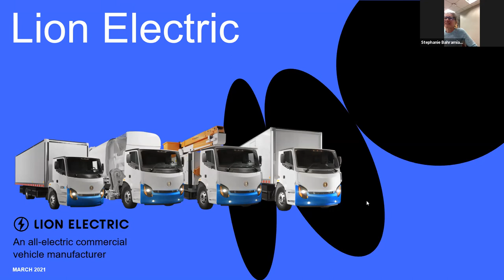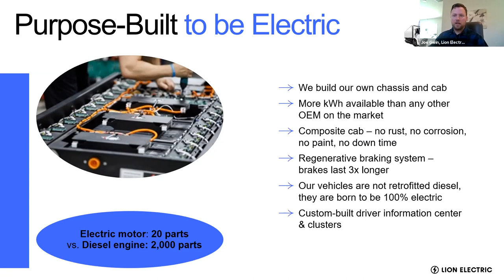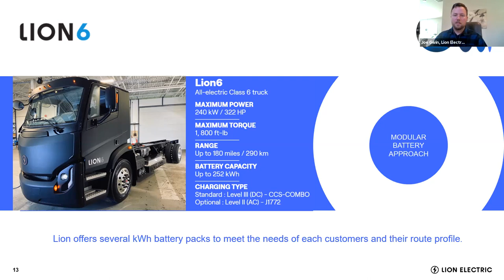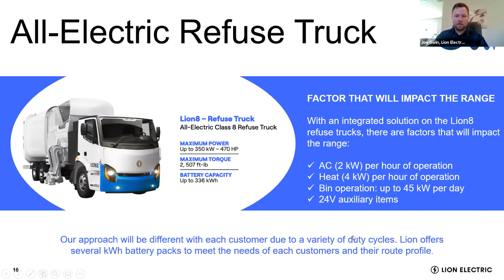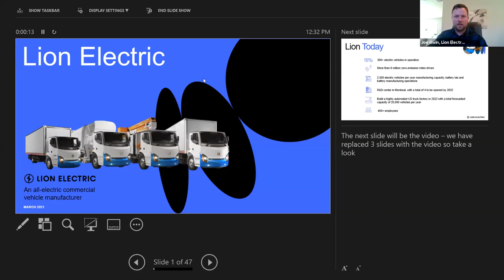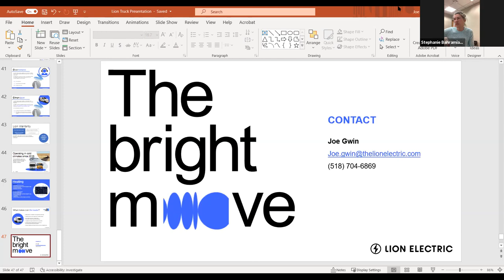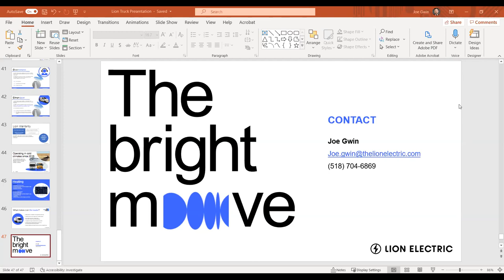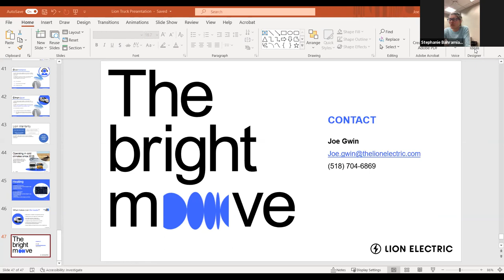Getting EV's Into Your Neighborhood, Part 2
The Lion Electric Co. is known for its electric school buses that are
making their way into some of our neighborhoods, but the company also
prides itself in seeking to electrify other types of fleets such as trucks
and utility and service vehicles. Lion designs, manufactures and
assembles all or their vehicles components , including chassis, battery
packs and powertrains. Electrifying all types of vehicles benefits all of
us an d Connecticut residents who regardless of their address are
exposed to some of the worst air pollution in the country.
Joe Gwin, the regional sales manager for Lion Electric will speak to us
about some of the company's offerings and answer questions you may
have about how these products may help our collective goal in becoming
carbon neutral.